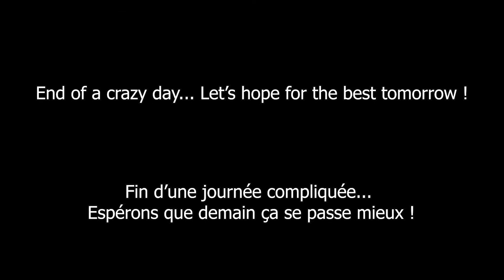DJIBOUTI vlog 1/2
Well arrived in Djibouti... what a mess at the airport!!! The first day won't happen as expected...